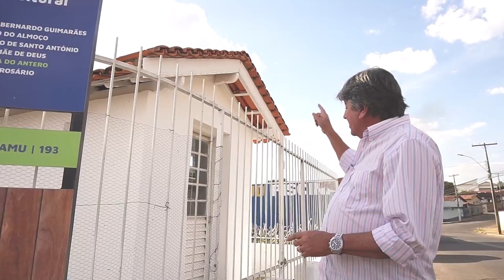Histórias de Catalão - Por Fernando Netto Lorenzi.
Para eternizar a história do município de Catalão que fica no Estado de Goiás. Fernando Netto conta como tudo começou e faz um tour histórico pela cidade.